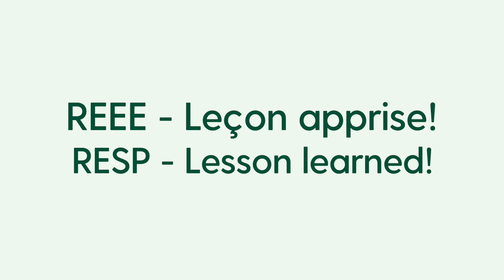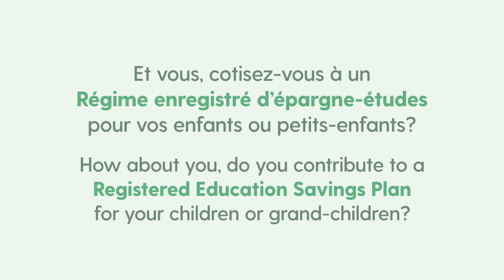Nord Ouest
Promotion REEE Nord Ouest